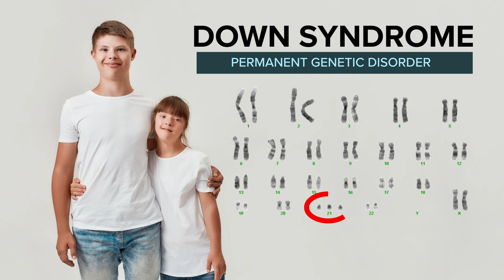One Opinion Vlog #10, "Our Straight E Student, Happy World Down Syndrome Day," Monday,March 21, 2022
Each March 21, 3/21, is World Down Syndrome Day.  On the 21st pair of chromosomes for a person with Down syndrome, there is 'extra' data.  That little something Extra, along with 47 chromosomes in every cell, instead of the usual 46, occurs in roughly 1 out of every 1000 live births in the United States.  Down syndrome is the world's most common genetic abnormality.  In our family, daughter Olivia has Down syndrome, but she seldom lets that slow her down.  In fact, many in our community wish that the British physician who first identified the abnormality in 1862, Dr. John Langdon Down, had a surname of Up...as our kids are more seemingly living a life of Up syndrome.  Our Olivia is Exceptional, and almost always exceeds expectations.  She helps us all really focus on what matters most in life, as well as to better celebrate and enjoy even the smallest of victories.  Being Olivia's Dad has made me both a better person AND a better grandparent.  Wishing you all a most exceptional week, and a particularly happy World Down Syndrome Day.